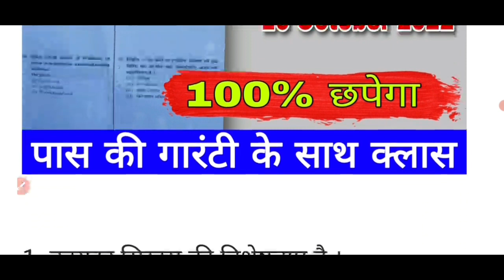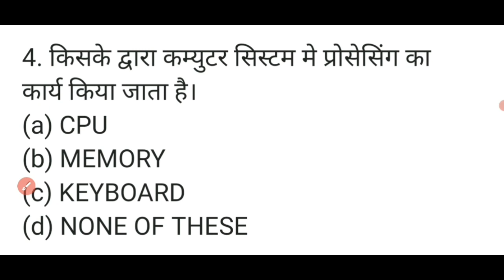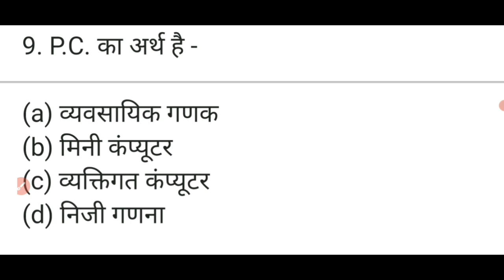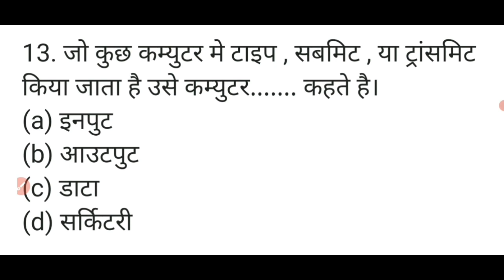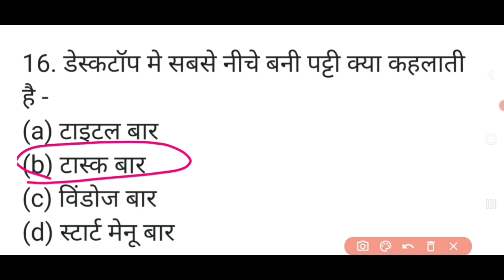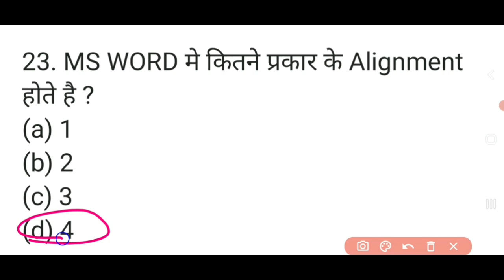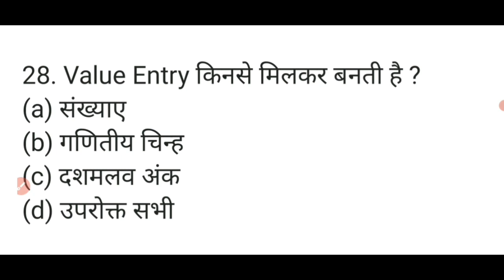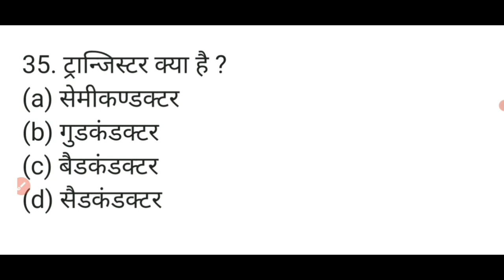RSCIT Exam Important Questionsfor 16 October 2022 | Rscit 16 October Paper| Rkcl Vmou |Model Paper-8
RSCIT Exam Important Questionsfor 16 October 2022 | Rscit 16 october Paper 2022| Rkcl Vmou

RSCIT Exam 16 October 2022 | RSCIT Exam most important question for 16 October 2022
RSCIT 16 October Paper 2022 Leak
Answer Key Rscit answer key 2022
Rscit 16 October 2022
Vmou answer key 2022
16 October 2022 answer key Today
Rscit 16 October 2022 Answer Key

Rscit 16 October  2022 answer key  Vmou kota Rscit 16 October 2022 answer key
answer key
Answer Key 2022
Rscit 16 October 2022 answer key with solution
Rscit 16 October 2022 Exam today  answer key Today exam Rscit

16 October 2022 सम्पूर्ण Answer key| RSCIT Exam Answer key 2022

RSCIT EXAM 16 October 2022 ANSWER KEY
RSCIT EXAM Important Questions RSCIT Exam Important Questions 2022 RSCIT
RSCIT Important Questions ABCD.

Rscit paper 2022 Rscit model paper 2022
Rscit model paper Rscit exam
Rscit Important question
Rscit important questions

Rscit 16 October 2022 Answer Key | Rscit Exam Answer Key 2022 | Rscit Paper Answer Key|

Rkcl Vmou Answer Key Rscit answer key 2022
Rscit 31 july 2022
31 july  2022 answer key Today

Rscit 16 October  2022 answer key  Vmou kota
Answer Key 2022
Answer Key Today Rscit Exam 16 october 2022
Vmou Answer Key Today Rscit  RSCIT Exam Paper Today
RSCIT Exam 16 ictober 2022 Paper  Rscit Exam Today
RSCIT Paper Today